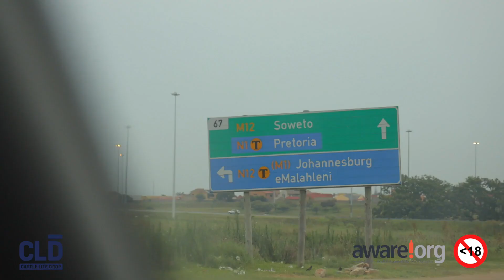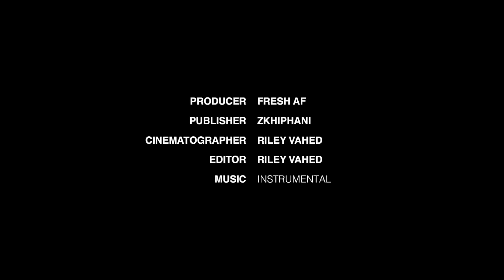WATCH: Yanga Chief Gets Dressed Up In New Thebe Magugu Collection | Castle Lite Drop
Castle Lite has linked up with Thebe Magugu to launch an innovative fashion collaboration set to disrupt the local fashion scene in true Castle Lite style. Dubbed the Castle Lite Drop, the collection introduces Castle Lite to the fashion industry, through a game-changing collection aimed at the Urban Nomad, who regularly transplant themselves to new cities across the globe following their next career opportunity or educational pursuits. An urban nomad is not a slave to fashion, but has fashioned fashion the way it ought to be. To them, fashion is a celebration – of the state of mind and the diversity of the world around them.